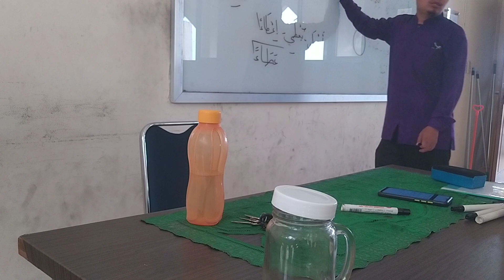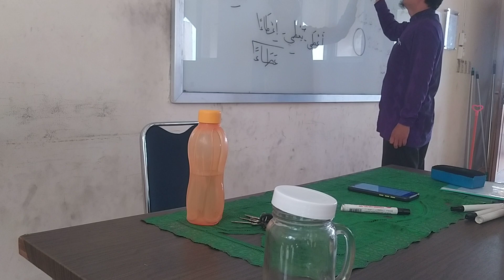belajar bahasa arab kitab 2 part 104